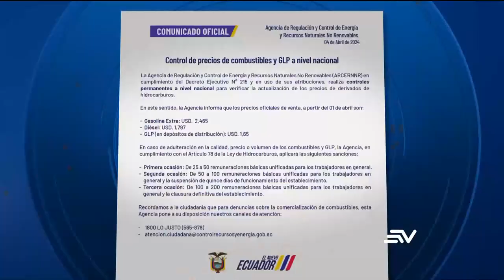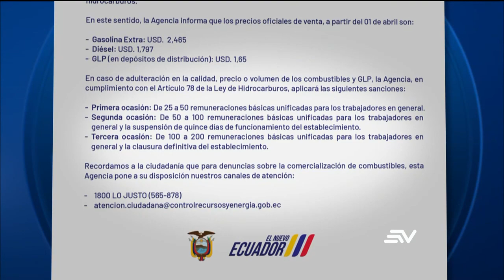El precio oficial de gas de uso doméstico no se estaría cumpliendo | Televistazo | Ecuavisa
El precio del gas de uso doméstico no se cumple, aunque hay de por medio un Decreto que fija su valor.

La mañana de este viernes 5 de abril, en Cuenca, en un centro de abastos, el costo de un tanque estaba por encima del precio de USD 1,65.

Mientras que en Ambato, en los centros de acopio, por ahora, se respeta el incremento de cinco centavos, aseguran los distribuidores.

En esa ciudad se evidenció que gran parte de los usuarios compraron los tanques directamente en los depósitos, porque reconocen que el precio a domicilio se elevó considerablemente.

En Quito, los representantes de la Asociación de Distribuidores de Gas denuncian que en los centros de acopio el incremento por cada tanque es de 8 centavos.